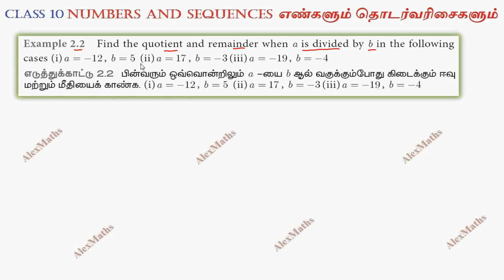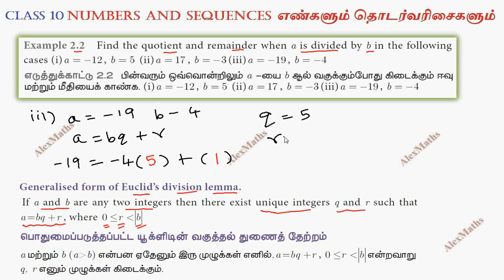TN New Syllabus 10th Maths Chapter 2 Numbers and Sequences Example 2.2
10th Maths | Example 2.2 | NUMBERS & SEQUENCES | எண்களும் தொடர் வரிசைகளும்
Numbers and Sequences
2.1Introduction
2.2Euclid’s Division Lemma
2.3Euclid’s Division Algorithm
2.4Fundamental Theorem of Arithmetic
2.5Modular Arithmetic
2.6Sequences
2.7Arithmetic Progression
2.8Sum to n terms of Arithmetic Progression
2.9Geometric Progression
2.10Sum to n terms of Geometric Progression
2.11Special Series